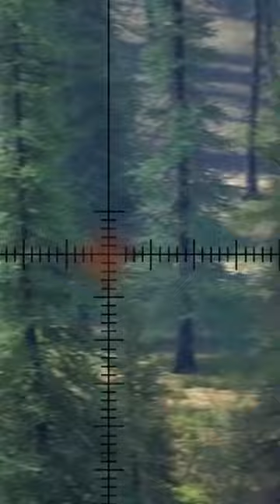Way of the Hunter - Caridou Hunt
Way of the Hunter - Caribou Hunt